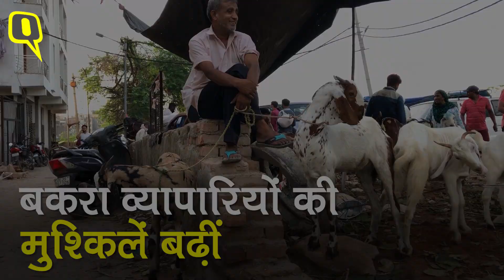Eid-al-adha 2020: बकरीद बाजार पर भी Corona का असर, खरीदार कम, बेचने वाले परेशान | Quint Hindi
मुसलमानों का दूसरा सबसे बड़े त्यौहार 'ईद-उल-अजहा' यानी बकरीद, लेकिन कोरोना वायरस का असर इसपर भी देखने को मिल रहा है. बकरीद के मौके पर मुसलमान नमाज के साथ-साथ जानवरों की कुर्बानी देते हैं. लेकिन इस बार बाजार में सन्नाटा देखने को मिल रहा है.